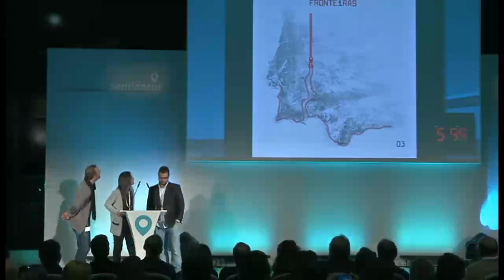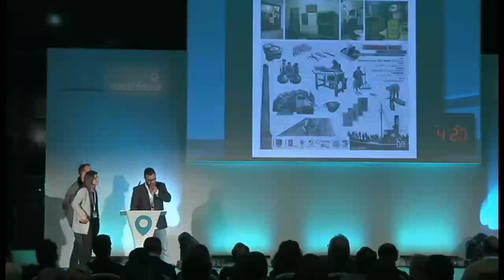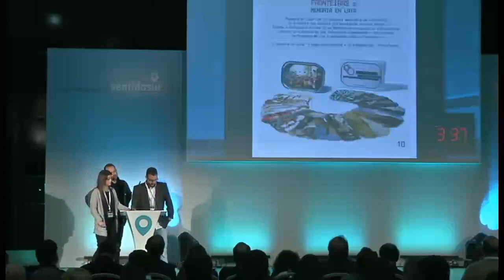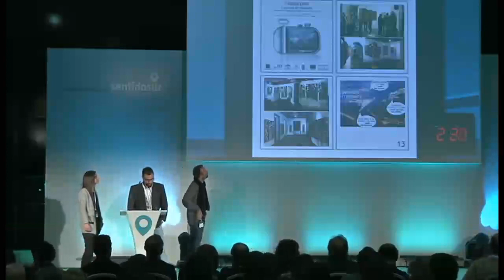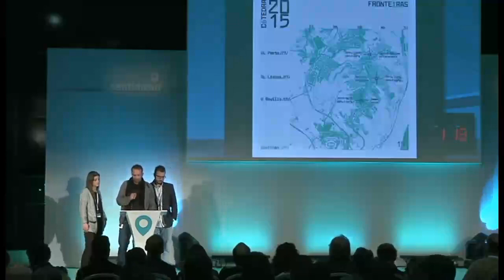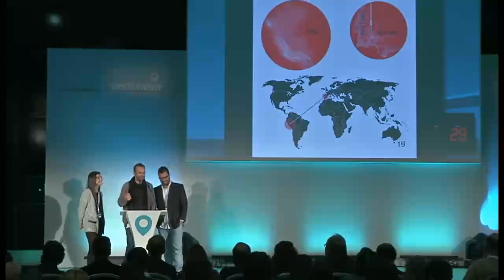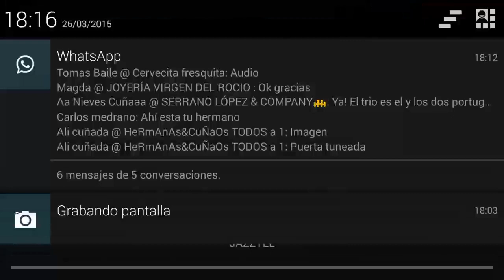FRONTEiRAS _ PKN Sentido Sur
Presentación del proyecto FRONTEiRAS el pasado 26 de marzo de 2015 en el formato PKN de "SENTIDO SUR: Fórum Internacional de Turismo y Personas Emprendedoras del Sur de Europa"